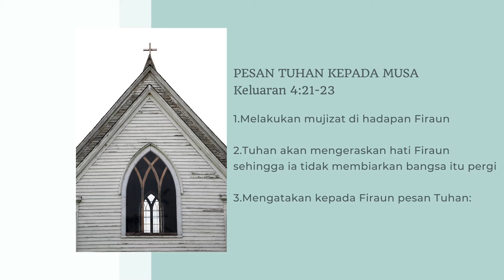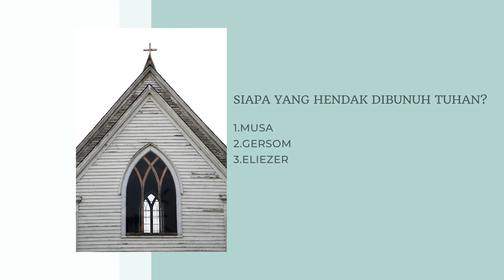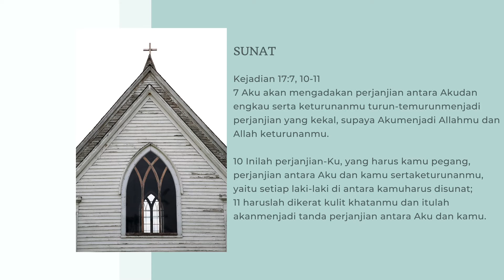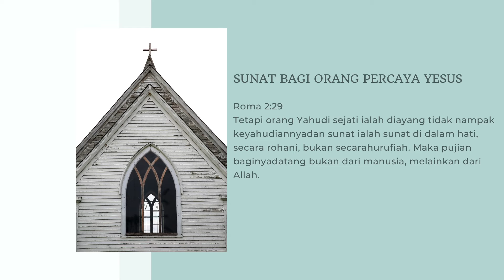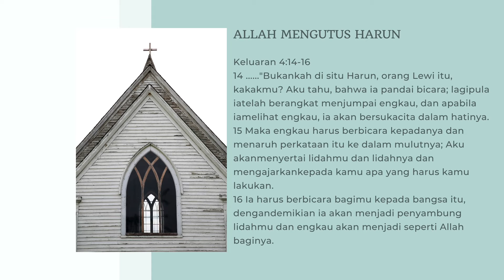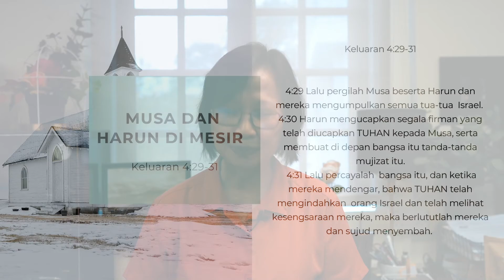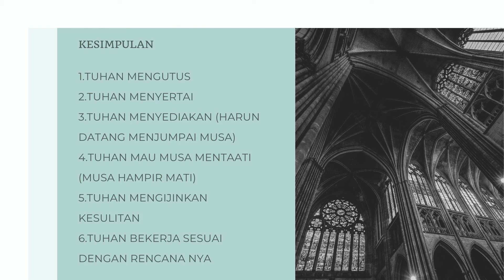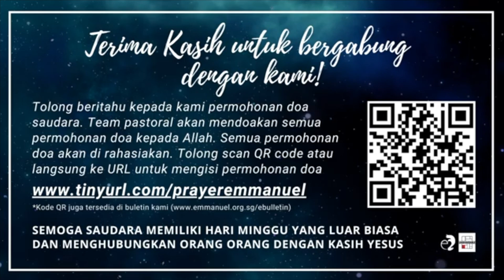EAG Indonesian Service 21 Mar 2021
Selamat datang saudara. Puji Tuhan kita boleh jumpa lagi. Mari kita siap hati kita dengar Firman Tuhan. God bless.